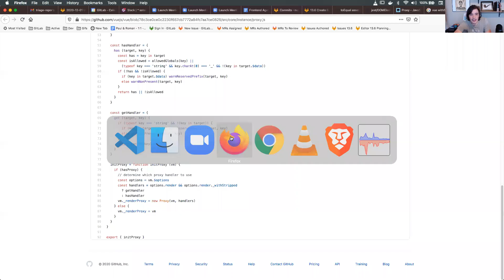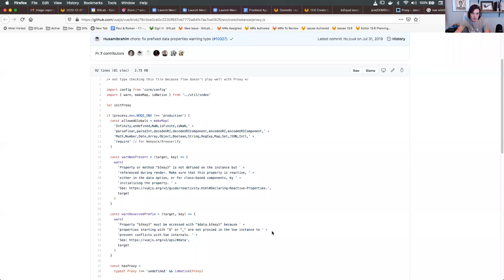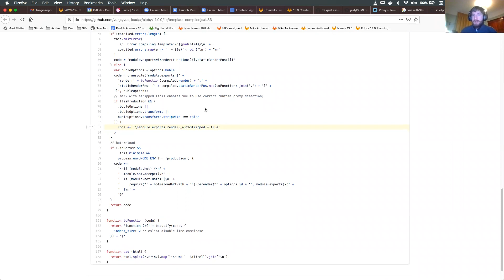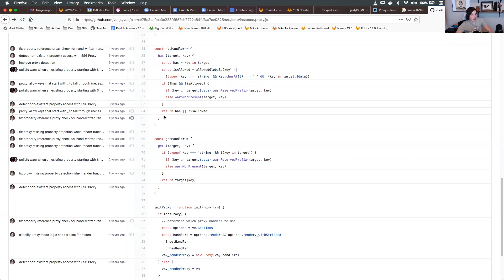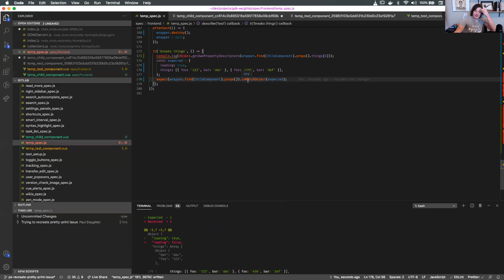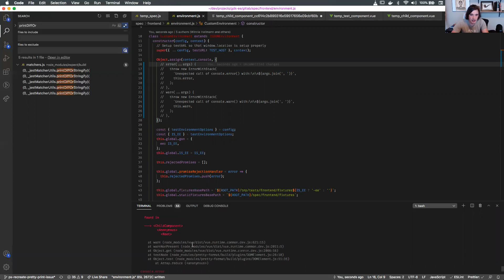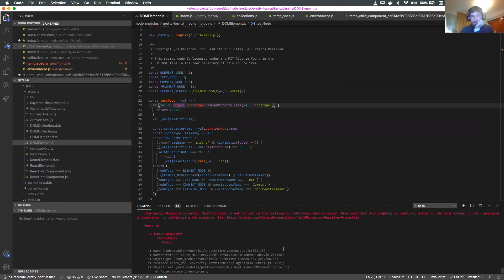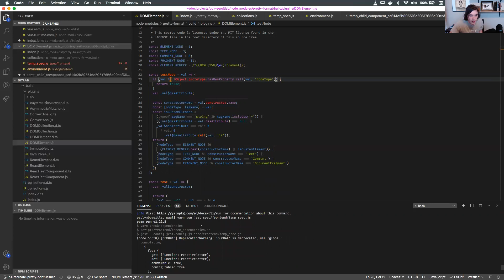FE Pairing - 20201201 - Investigation of weird Vue warning on Jest failure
We were running into a weird Vue warning which was hiding the expected Jest failure. It turns out that some magical prop `_withStripped` which .vue compiles to is related!